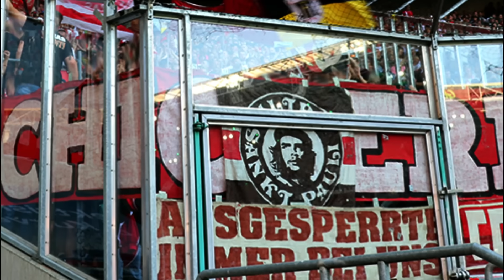"Wollen die Top-Kurve der Bundesliga sein!" (Schickeria-Vorsänger mit Ansage)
Im Südkurvenbladdl meldeten sich auch die beiden Haupt-Vorsänger (Capos) der Schickeria München zu Wort und taten ihre Sicht auf die aktuellen geschehnisse in der Südkurve kund. Dabei gingen die beiden FCB-Ultras vorallem auf die Stimmung und Mitmachquote im Heimbereich des FC Bayern ein.